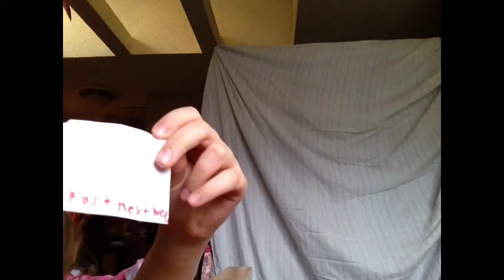Monster high show